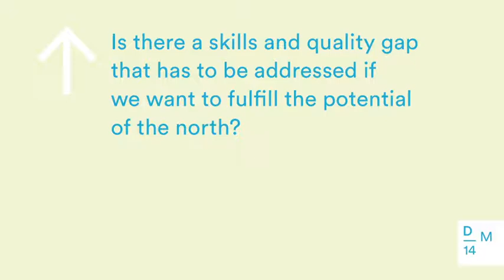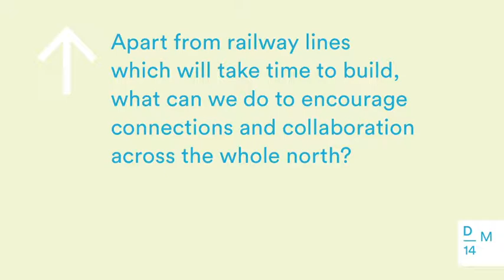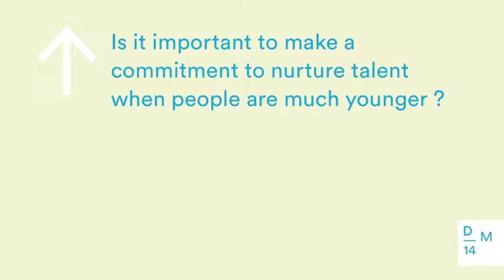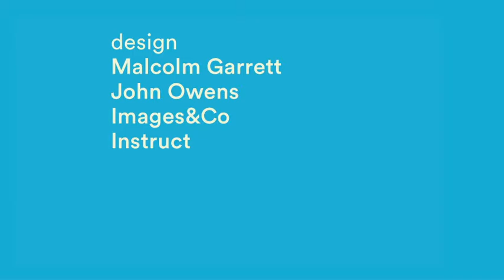‘NORTH’ – The Great Debate at DM14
A Design Manchester event at Manchester School of Art, the first national design debate as part of the Design Manchester Festival. Chaired by Robert Yates (The Observer), with Sir Richard Leese, Caroline Norbury, Lou Cordwell and Professor David Crow. This debate took place on 29 October 2014.